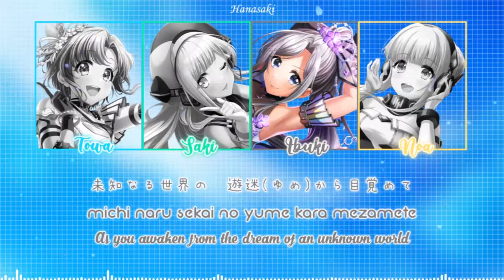Blue Bird - Photon Maiden【Color Coded + Lyrics】✦【ENG/ROM/KAN】l D4DJ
Blue Bird (ブルーバード Burū Bādo?) is a song covered by Photon Maiden.
It was originally performed by Ikimonogakari and served as the theme song for the anime "Naruto: Shippūden".